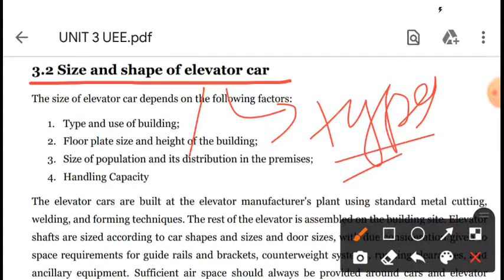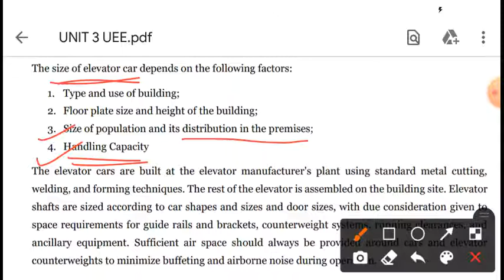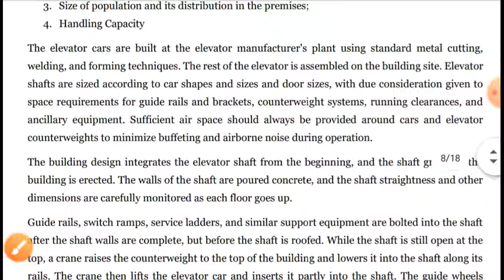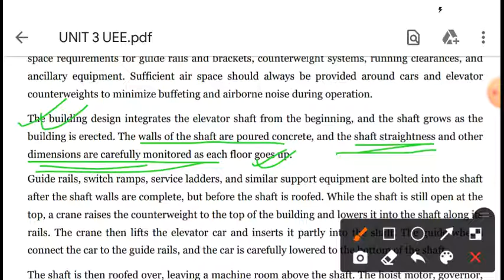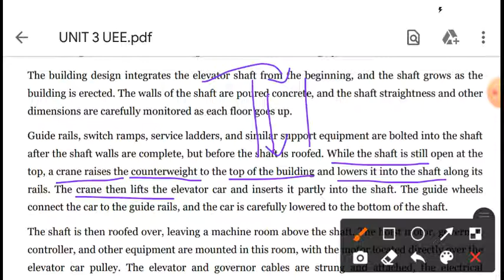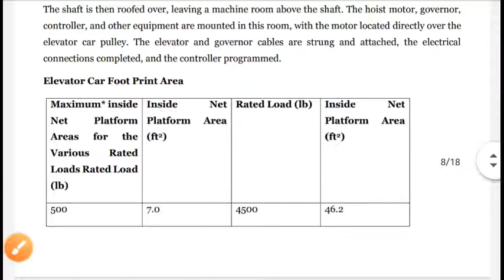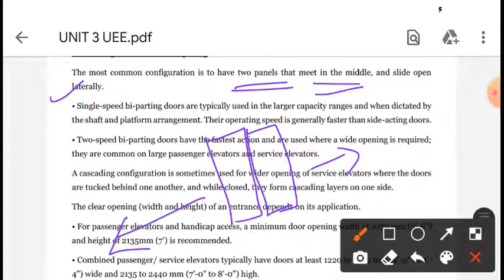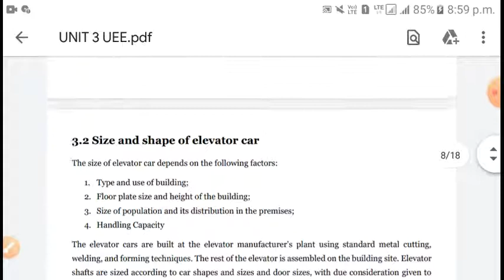LEC 20 SIZE AND SHAPE OF ELEVATORS